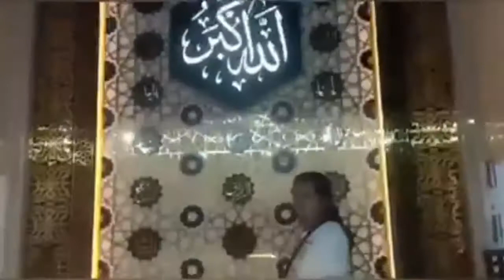Pembangunan Masjid Jami' Nurul Jihad Desa Lengkese #13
Pembangunan Masjid Jami' Nurul Jihad Desa Lengkese